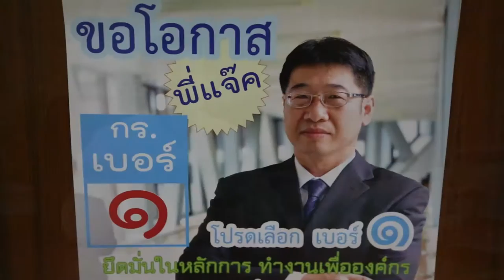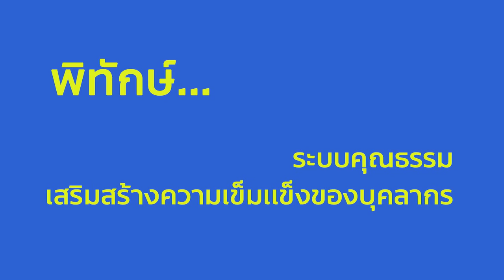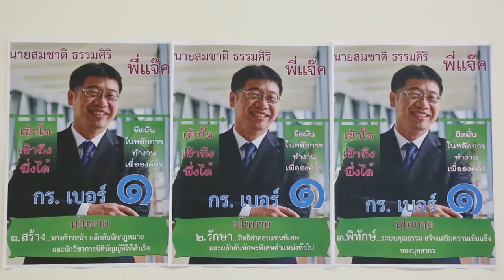นโยบาย ผู้สมัครรับเลือกตั้ง กร. หมายเลข ๑ นายสมชาติ ธรรมศิริ